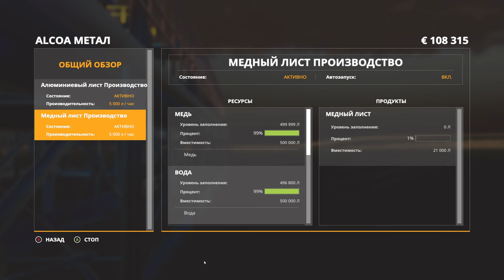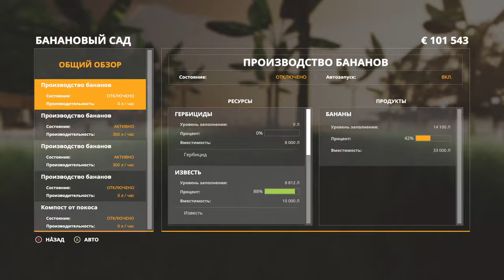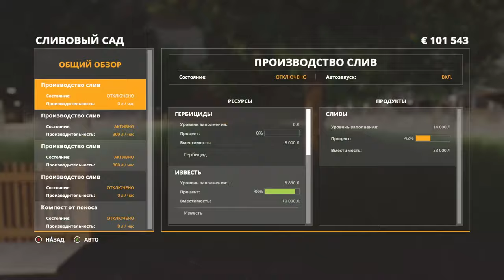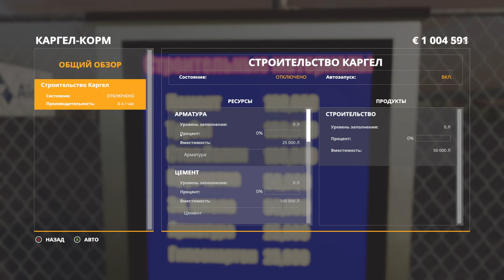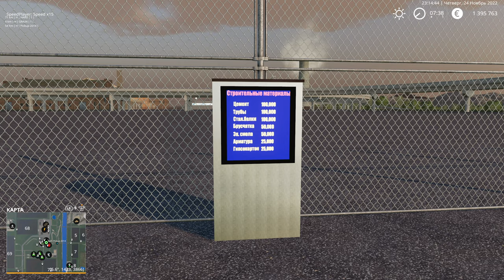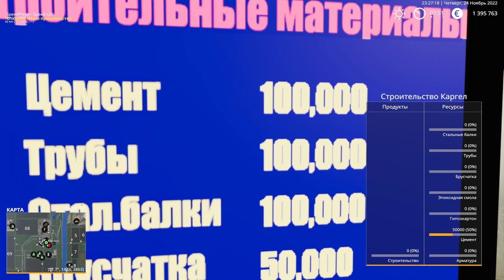ОТРАДНАЯ ДОЛИНА №30 - СТРОИМ КОРМОВОЙ ЗАВОД - FARMING SIMULATOR